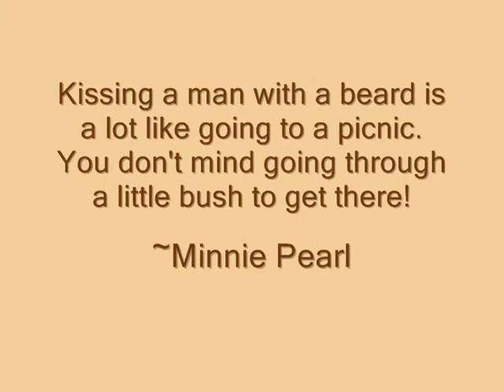Beards - Shawn's Sludge (5/2/12)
Today Shawn explains why if you look at him from a distance over the next couple months it may look like his face is dirty, or if you kiss him you might get poked! All things good and bad about the beard, and he even plays homage to the beard in song!